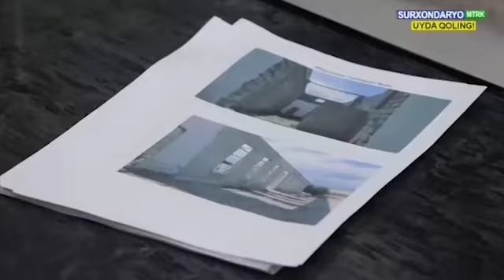Сариосиё туманида онлайн тарзидаги видео конференция орқали учрашув ўтказилди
Тадбиркорларни қўллаб-қувватлаш, уларнинг мурожаатларини тинглаш мақсадида, Сариосиё туманида онлайн тарзидаги видео конференция орқали учрашув ўтказилди